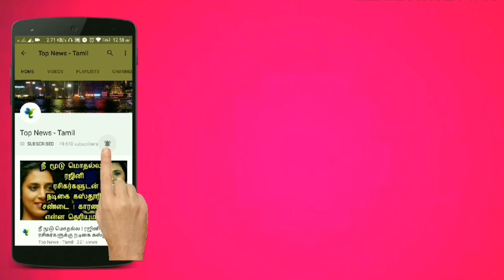கோவிலுக்கு சென்றால் இந்த தவறை மட்டும் செய்யாதீர்கள் ஏன் தெரியுமா ? Astrology in Tamil